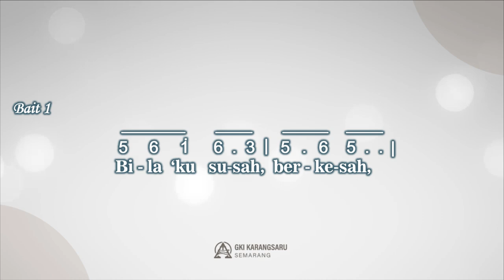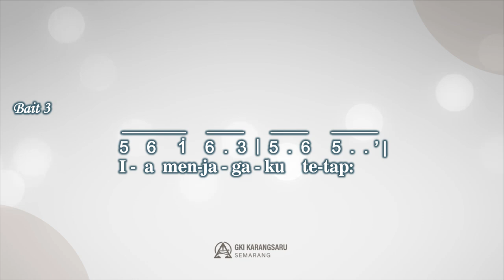KJ 396 | Yesus Segala-galanya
Singing Hymn

Syair dan lagu: Jesus is All the World to Me, Will L. Thompson, 1904,